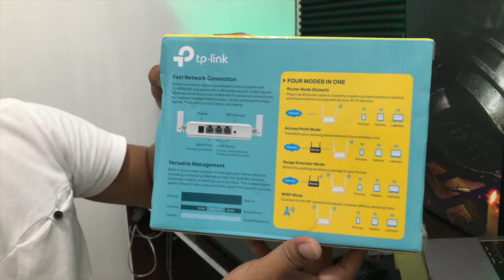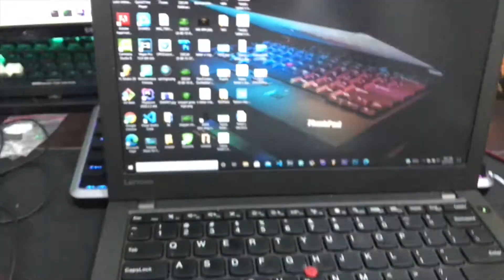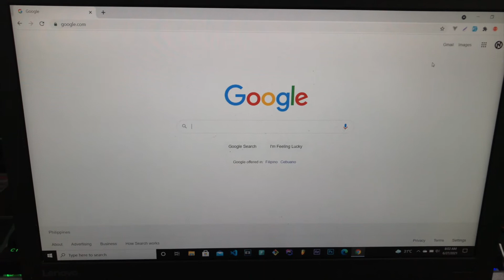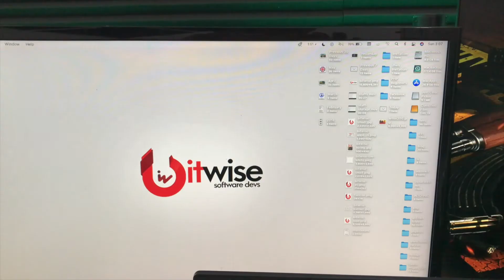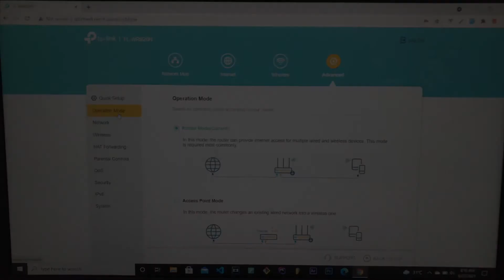Start to Finish: How to configure a TP-Link Router | Model TP-WR820N | bitwise ph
Start to Finish: How to configure TP-Link Router to your Personal Computer | Model TP-WR820N | bitwise ph